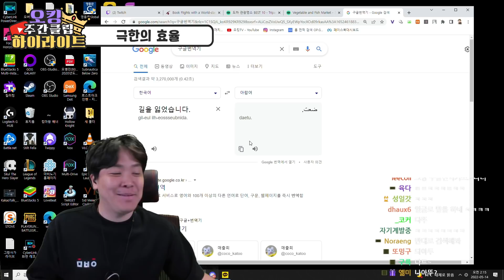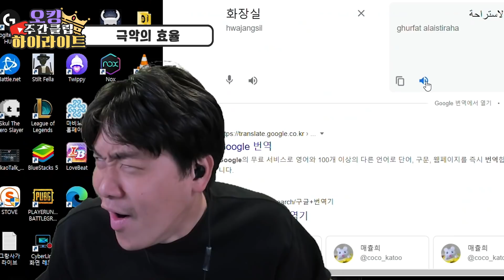그림 후원 이렇게 하는 거 아니라고ㅋㅋ